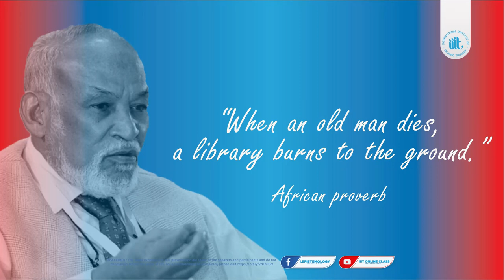Memorial Lecture Dr. Malik Badri : YB Datuk Seri Anwar Ibrahim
Memorial Lecture in Honouring the Thoughts and Contributions of Professor Dr. Malik Badri to the Ummah (with a focus on Islamic Psychology)

YB DATO’ SERI ANWAR IBRAHIM
Chairman, International Institute of Islamic Thought (IIIT),
Member of Parliament Malaysia,
Former Deputy Prime Minister Malaysia and
Former President of IIUM.